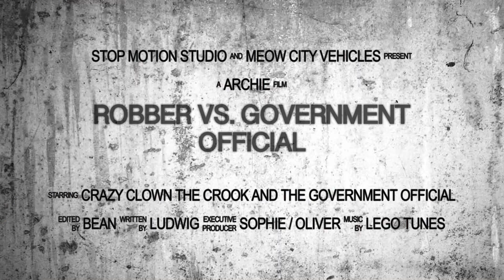ROBBER VS GOVERNMENT OFFICIAL